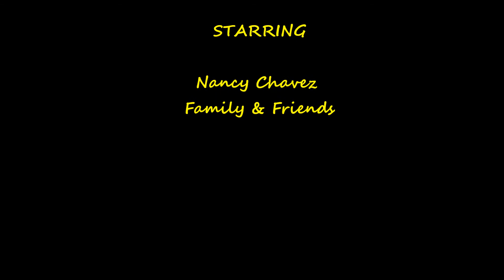Quinceañera 2014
Fiesta Rosa